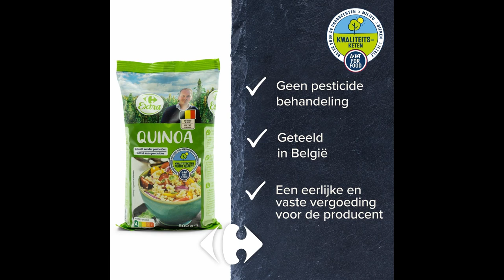Quinoa van Kwaliteitsketen Carrefour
100% Belgische quinoa? Dat kan, met de quinoa van Kwaliteitsketen Carrefour! Onze producent Hans Gheldof legt uit hoe hij zo'n heerlijke quinoa maakt. Meer weten? Vind de reportage op: